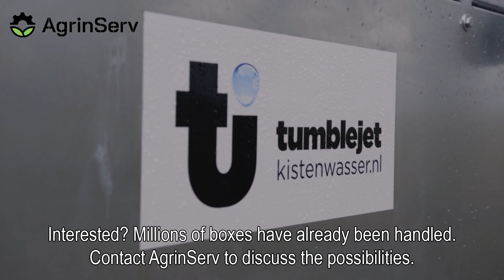AgrinServ | TumbleJet Kistenwasser Palletbox washingmachine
Kistenwasser TumbleJet van AgrinServ.
Robuust, gebruiksvriendelijk en efficient. Ook te huur!
TumbleJet portable Palletbox washingmachine made by AgrinServ.
Easy of use  and reliable design. Can be used for several boxsizes.